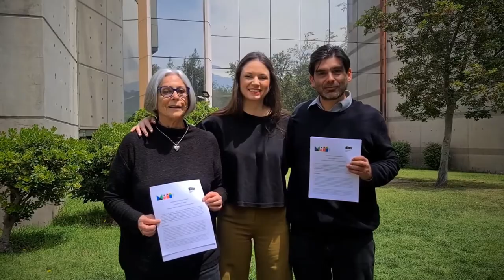Firmamos un convenio con el Museo de la Memoria y los DD.HH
Aquí una nota con el resumen de la gran noticia de hoy en el MIM: la firma de un convenio de colaboración con el Museo de la Memoria y los Derechos Humanos, que nos permitirá por ejemplo articular acciones para documentar el trabajo realizado durante la dictadura por el Colectivo de Acciones de Arte (CADA) en la comuna de La Granja, en la que está emplazado el MIM.

Este convenio forma parte de nuestro trabajo de documentación y encuentro con la memoria donde está emplazado el MIM. Creemos que es fundamental para cualquier institución, y sobre todo para un museo, conocer y revisitar su historia, desde los hitos que la marcaron, desde las luchas sociales que la constituyeron y por supuesto desde el arte.

Por ello estamos muy contentos de haber firmado este convenio que permitirá que expertos puedan ayudarnos a armar ese puzzle que nos da un sentido de pertenencia al lugar que habitamos como espacio cultural.
Además, el convenio permitirá promover y organizar acciones respecto a mediación y educación en Derechos Humanos; construir y mantener instancias permanentes de intercambio de información y documentación de interés; facilitar el acceso recíproco a las actividades que ambas instituciones desarrollen; coordinar el diseño, implementación y evaluación de acciones que fortalezcan el quehacer de ambas instituciones y realizar actividades de formación, entre otras acciones.